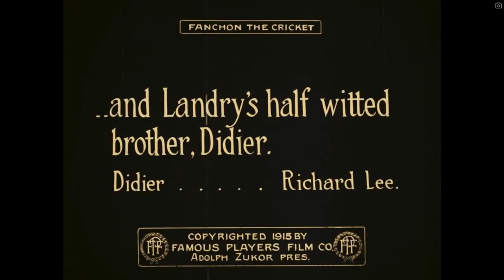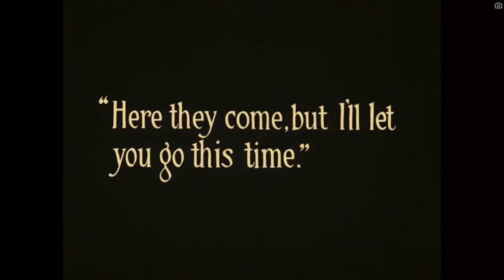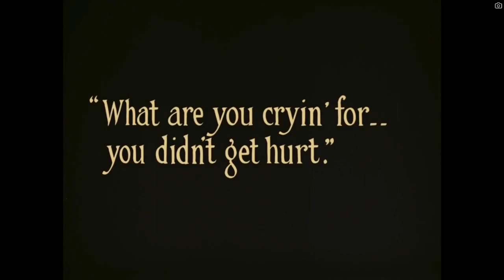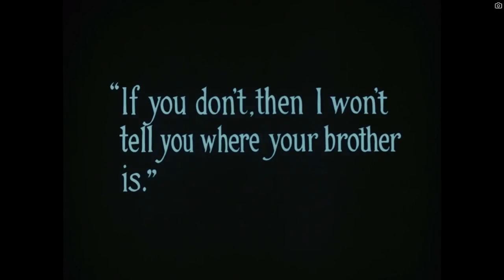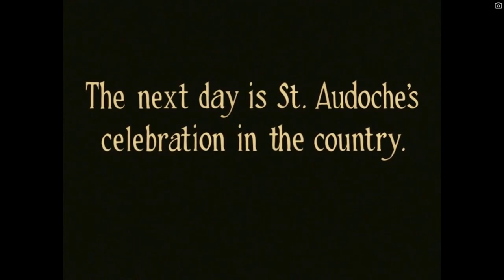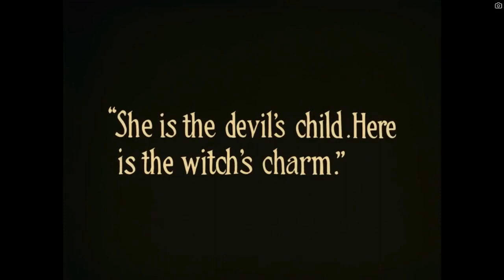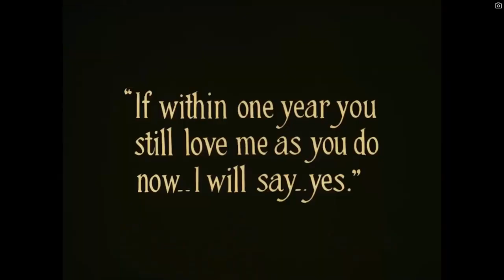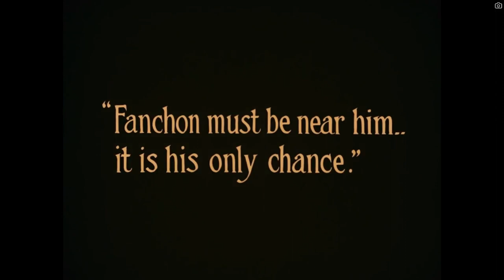Fanchon the Cricket (1915 Silent Film) | Witch Way Presents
In this film we have an outsider, with the name 'witch', forced upon her and her mother.

Witch Way Presents takes you through the history of the portrayals of witches in film. These films are presented as originally created and may contain outdated and negative cultural depictions and stereotypes which were wrong then, and are wrong now.

Outro Music is 'Little Witch', used with permission from Robin Appelqvist.
Find them here- YouTube: The Little Witch | Magic Fantasy | Music Box / Danny Elfman / Tim Burton Inspired Spotify: The Little Witch
Background Music is by Kevin McLeod